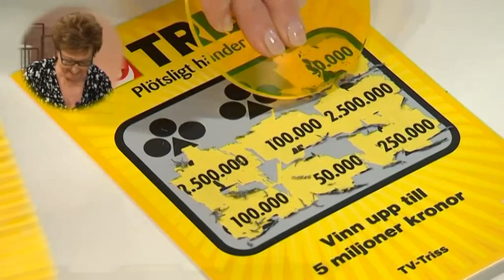Hon skrapar triss åt sin morbror - Nyhetsmorgon (TV4)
Nyhetsmorgon i TV4 från 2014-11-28: Gun Tegnér från Skåne skrapar triss i Nyhetsmorgon.